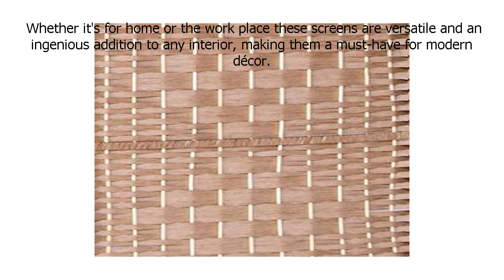Special Discount on Legacy Decor 3 Panel Diamond Weave Fiber Room Divider, Natural Color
Only here: